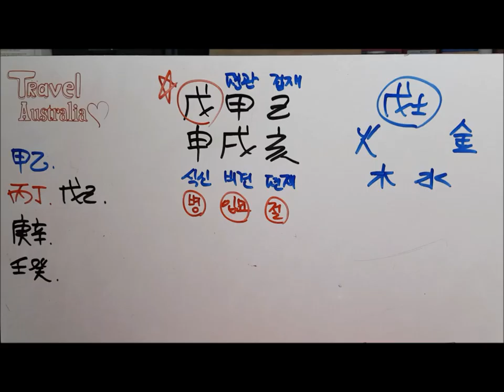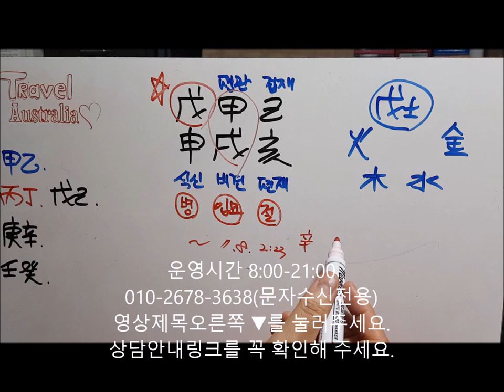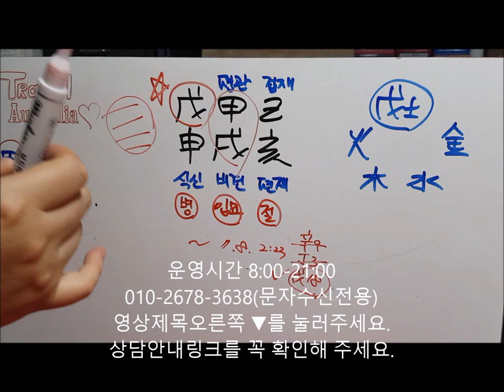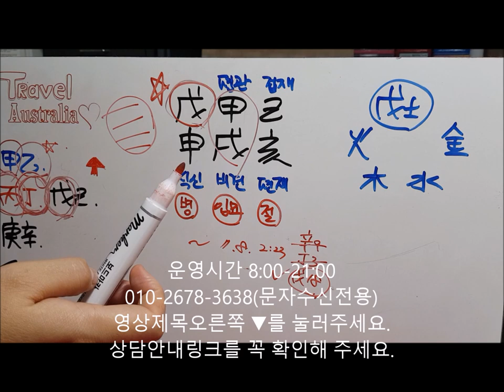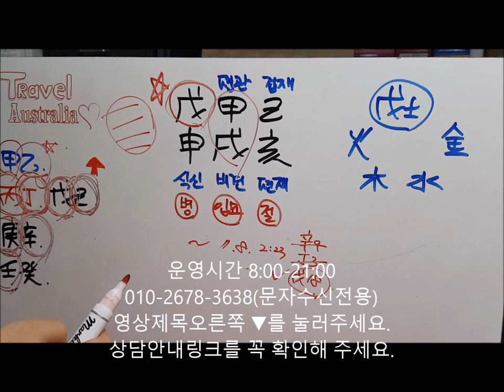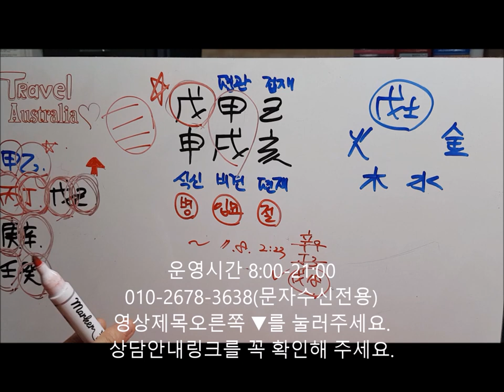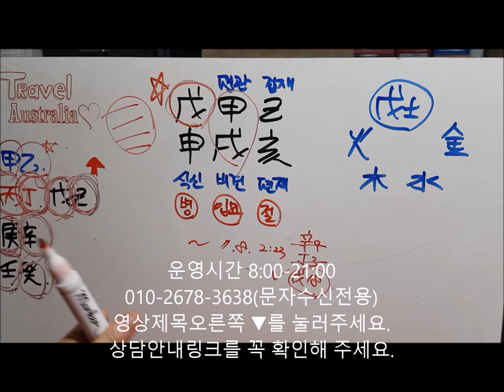│사주│오늘의 운세│2019년 11월7일 목요일 무신일(戊申日)│일간(日干)별 운세│fortune